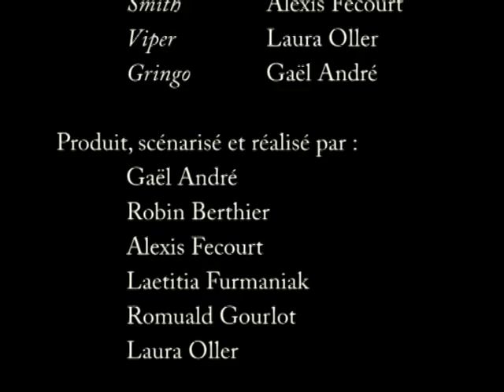Pour une poignée de Pistaches (CC)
[Close Caption available]
48 Hour Film Project, Paris 2008 Genre: western Object: swim hat Dialogue: "C'est la crise!" (It's the crisis!) Character: Pilot